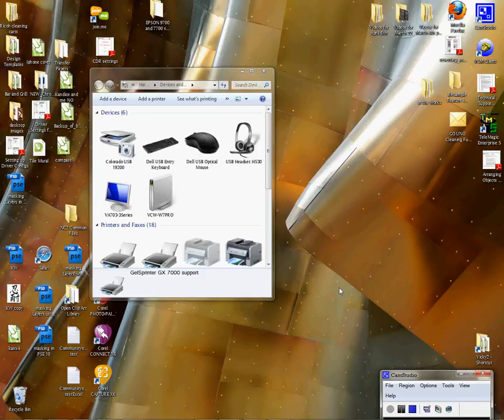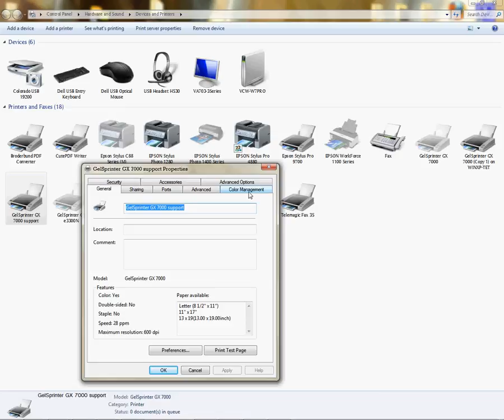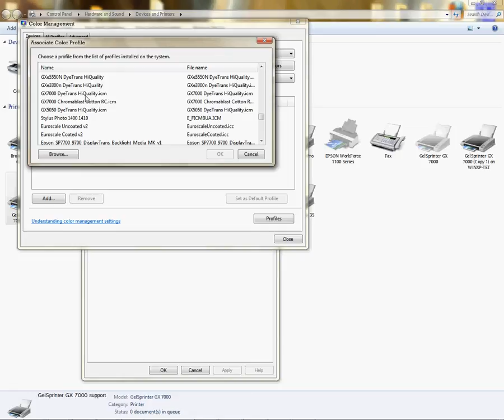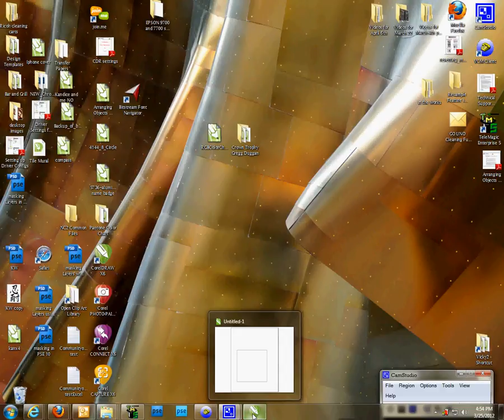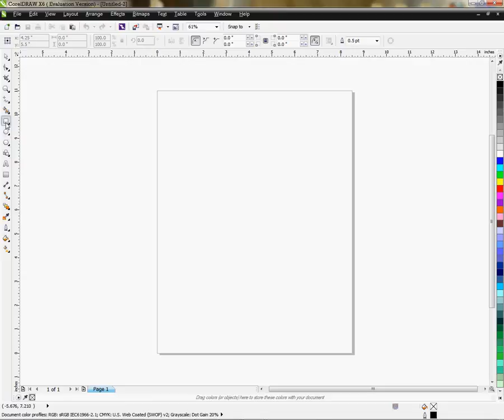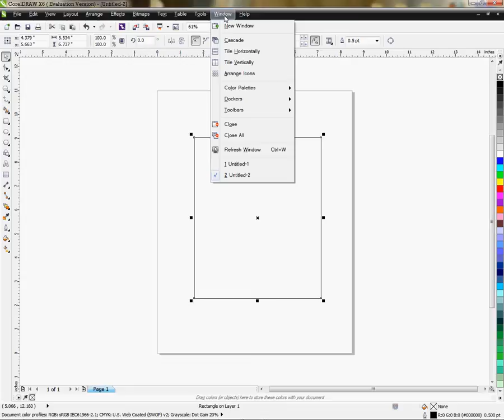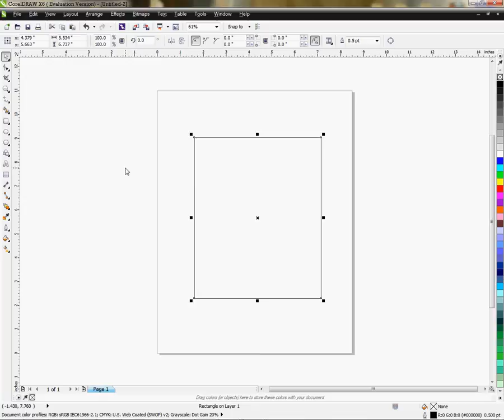Color Management Using ICC Profiles and CorelDRAW X6 -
Conde's Tech Support Manager, Vicky Waldrop shows how to set up your color management using Corel X6 and our ICC profiles. for more tips and business supplies for dye sublimation and heat transfer imprinting.